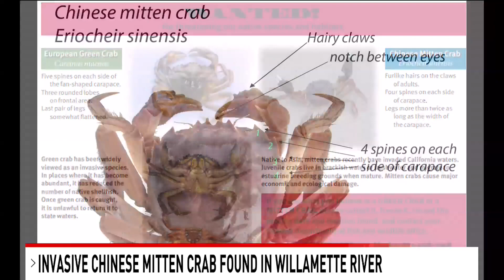ODFW teams up with experts to monitor invasive mitten crab threat in Willamette River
A Chinese mitten crab, a prohibited species in Oregon, was found in the Willamette River near the Sellwood Bridge and reported to ODFW on Nov. 17, the Oregon Dept. of Fish and Wildlife said.

The crab was spotted in shallow water and captured by hand. It was alive and not released back into the river. Mitten crab is a non-native crab species that lives its adult life in freshwater and migrates to brackish water to breed, unlike Oregon’s native crab species that live in the ocean, bays, and estuaries.

This recent confirmation is concerning for ODFW as another Chinese mitten crab was found in Oregon waters in April 2025 in a different location – marking the second confirmation of this invasive species in Oregon.

Anchor: John Mayer